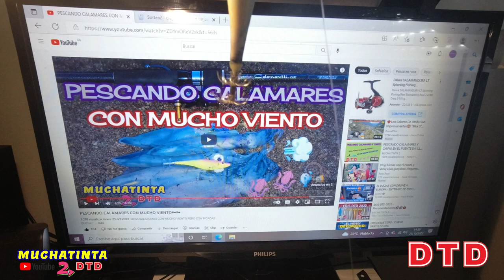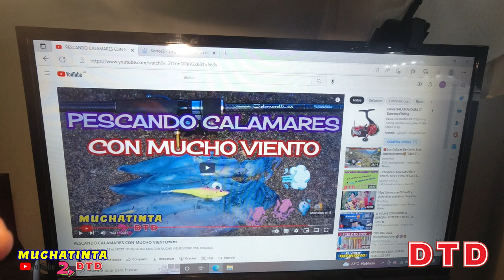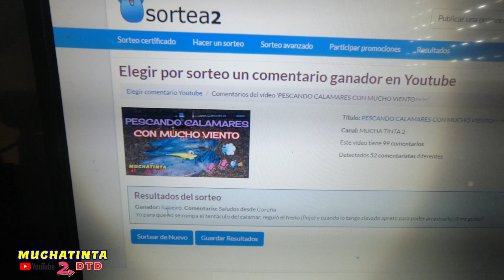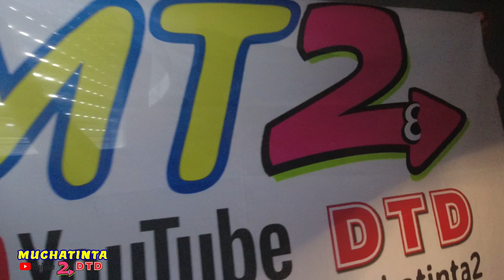APAREJO PARA LA PESCA DEL CALAMAR DESDE EMBARCACION- Y SORTEO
HOY OSTRAIGO UN VIDEO DE TUTORIAL DE COMO HACER VUESTRO APAREJO PARA PESCAR CALAMARES DESDE EMBARCAION.

DARLE A ME GUSTA PARA QUE LLEGUE A MAS GENTE
GRACIAS!!